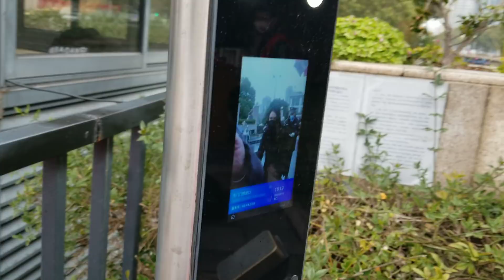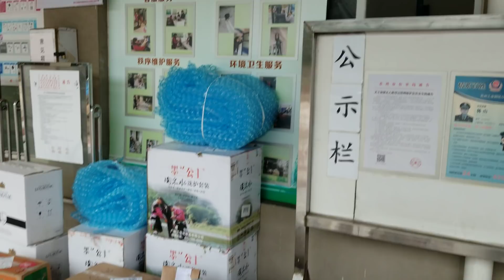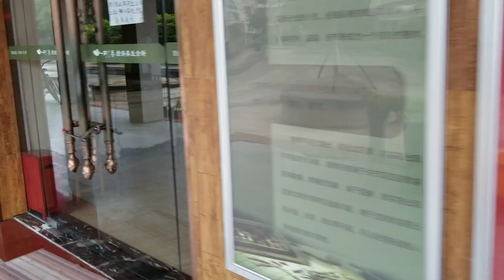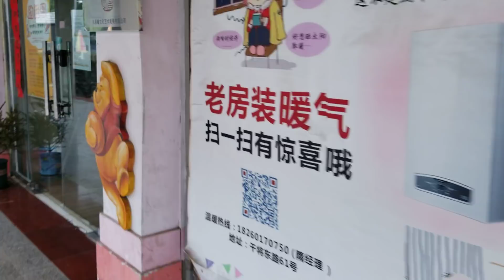WIRUS dzien 19, Chinskie CDC zmienilo system naliczania zachorowan, troche dziwny news.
Zapraszam na audycje "Tędy po Trendy" z red. Mateuszem Kulikiem z PR4 ktora "poleci" w Niedziele 2/16 miedzy 10:00 rano a 10:20.

Wszystko stoi, pol Korei stoi, Dolina Krzemowa i Apple nie maja komponentow z Chin.
Maski sie pojawily wszedzie ale  news ze wirus moze 9-24 dni zyc wyprowadza mnie z rownowagi.

Chinska TV zaprzestala pokazywania antyjaponskich seriali, Japonczycy bardzo wspieraja te walke z epidemia w Chinach poprzez lekarzy, maski etc.

Przypadki koronawirusa: 45,171  Zgony: 1,115 Wyzdrowieni: 4,831